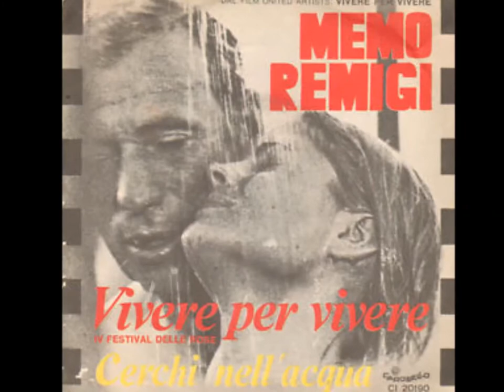Vivere Per Vivere - Memo Remigi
F.Califano - F.Lai 1967
Festival delle Rose 67